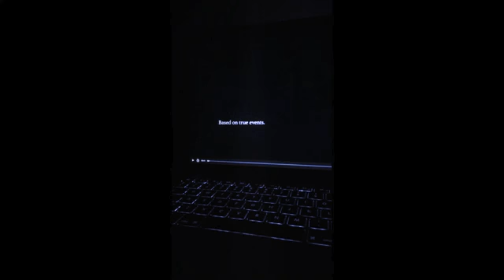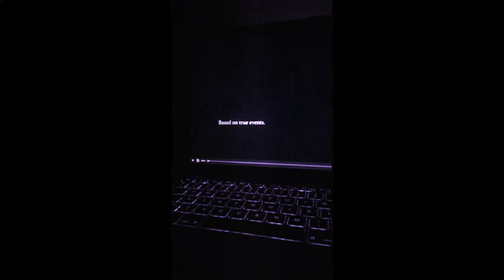فرططو في جنينة سماوية _bendirman_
اغنية عشيرتي